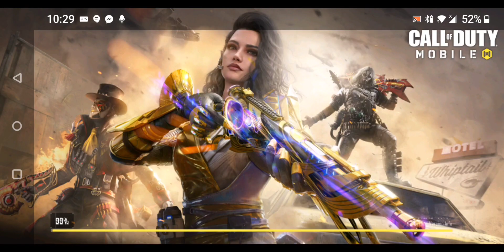February 24, 2023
CODM BR Blackout squads